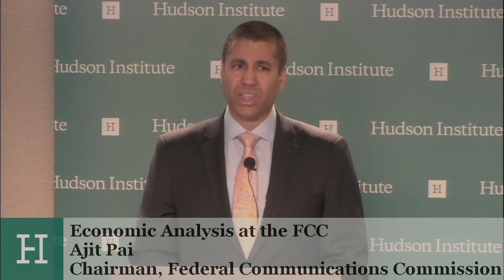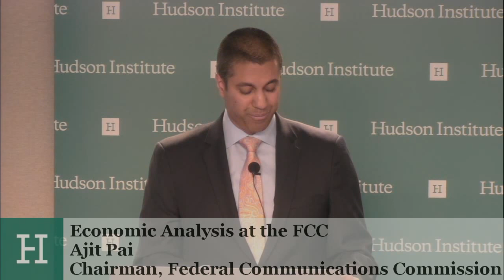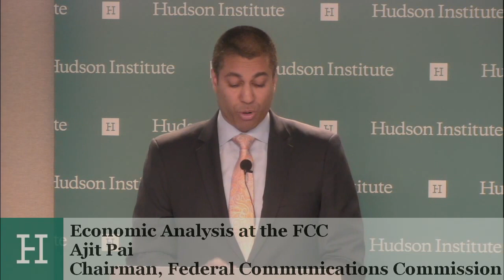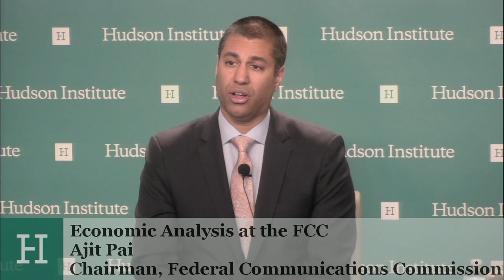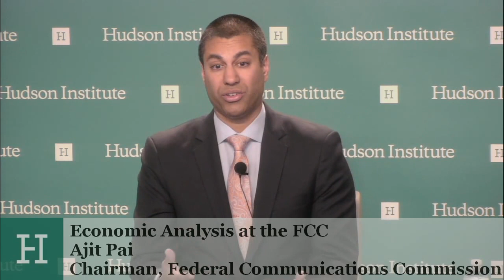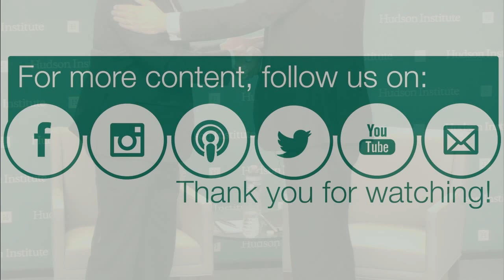Commission Chairman Ajit Pai on Economic Analysis at the FCC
FCC Chairman Ajit Pai joins Harold Furchtgott-Roth for a speech on the role of economic analysis at the FCC.